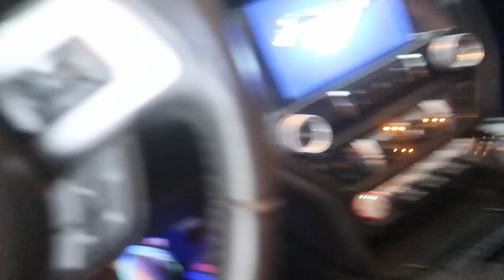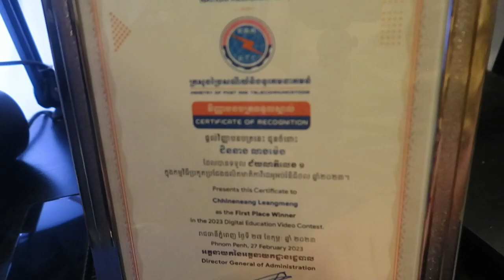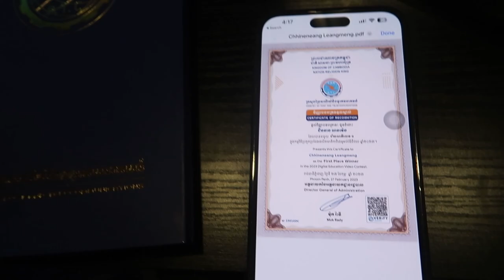Vlog ចាប់ឆាយ ទៅយក Laptop ពី MSI និង វិញ្ញាបនបត្រពីក្រសួងប្រៃសណីយ៍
🍧  🎀  𝒮𝓊𝓅𝓅❀𝓇𝓉 𝑀𝑒  🎀  🍧